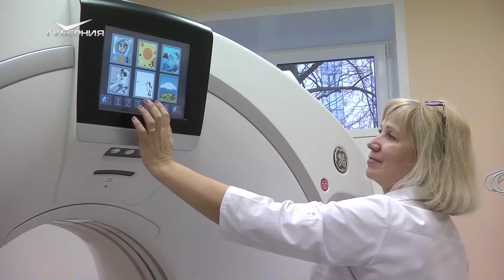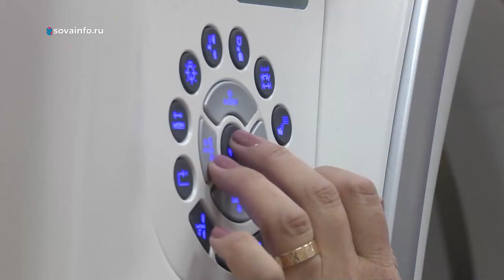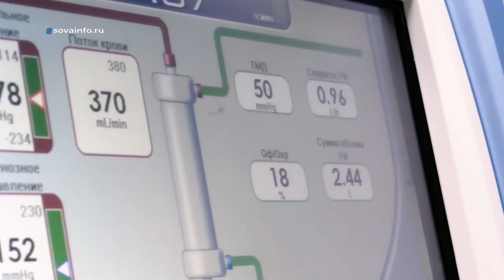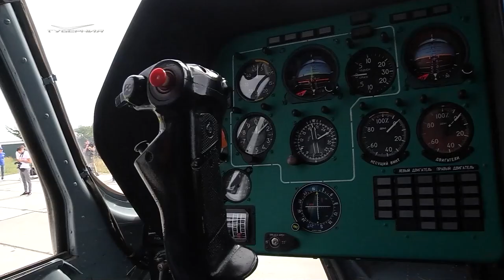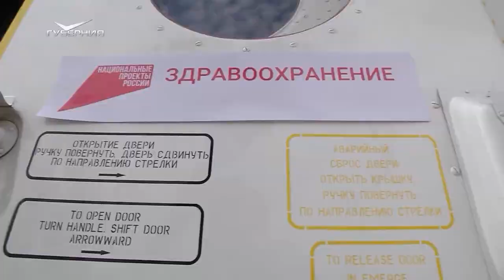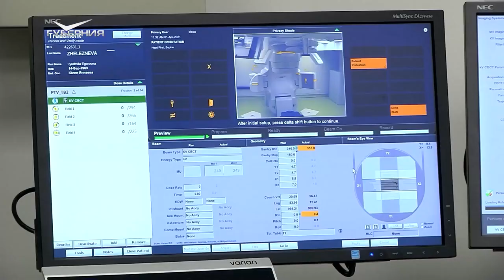Марина Сидухина - о развитии системы здравоохранения Самарской области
Как в Самарской области развивается система здравоохранения? Насколько она продвинута в техническом плане и в чем уникальность подготовки медработников в столице 63-го региона? А также о преодолении кадрового голода в этой сфере рассказала депутат Самарской губернской думы, председатель комитета по здравоохранению, демографии и социальной политике Марина Сидухина.